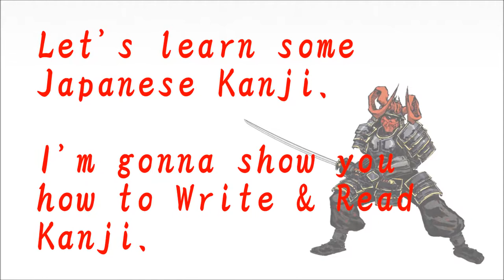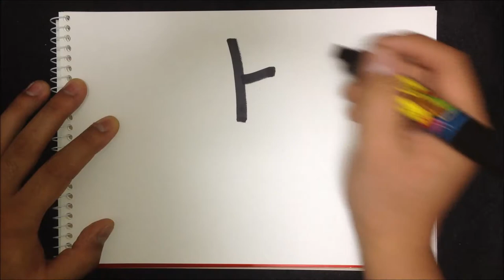How to write Kanji - "歩" 【Kanji Lessons:93】